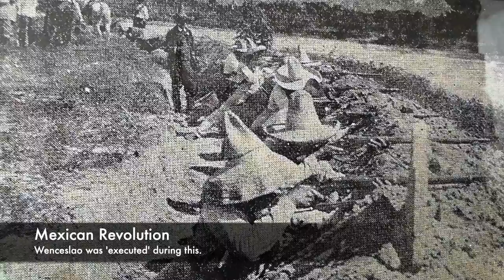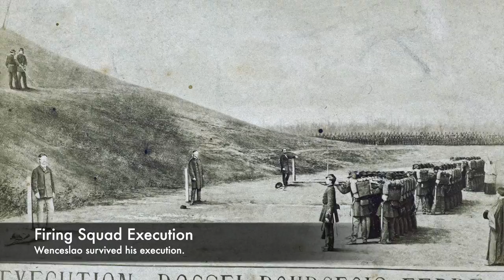The HORRIFIC Execution Of The Man That Survived A Firing Squad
Throughout the centuries, there have been a number of stories about men and women who survived their execution ordeal. One woman, Maggie Dickson was executed on a gallows in Edinburgh however seemingly after she then woke up and was known as 'Half-Hangit Maggie.' But during the Mexican Revolution, there was one shocking execution which went very wrong, and during this the victim was not killed despite the fact he faced a firing squad of 10 executioners. Wenceslao Mogul Herrera was the victim who managed to survive a Firing Squad.

He had been captured and sentenced to death for treason, and he was shot 8 or 9 times, and some of these were in the face. However somehow, he managed to survive and escape once his executioners had left. He was left disfigured for the rest of his life by his ordeal, and he remains one of the only people in History to have survived execution by firing squad.

Join us today as we look at, 'The HORRIFIC Execution Of The Man That Survived A Firing Squad.'